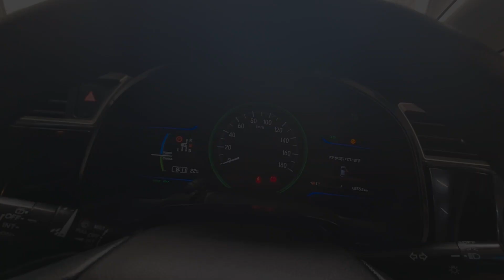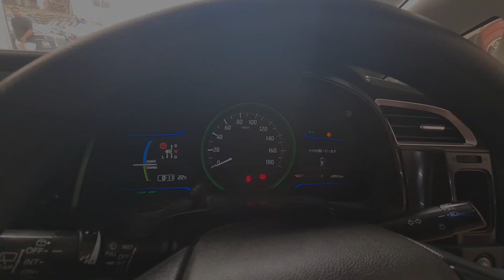2015 Honda shuttle hybrid 1.5L black 103k